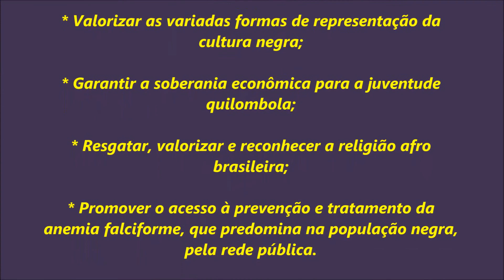Geórgia e Aline falando sobre Mulheres Negras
Bate papo entre a candidata do PSOL a deputada estadual, Geórgia, e a representante do Movimento Negro em Blumenau, Aline Cruz sobre a realidade da mulher negra e as propostas do programa político.